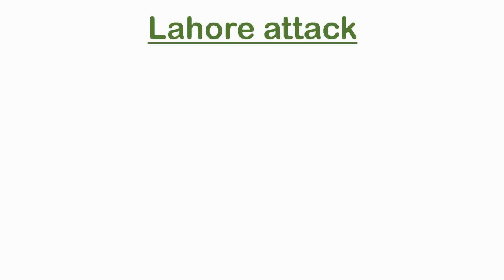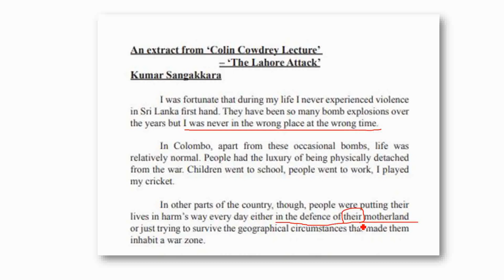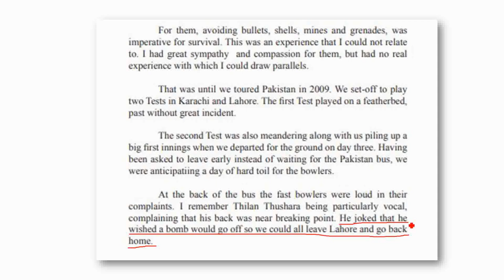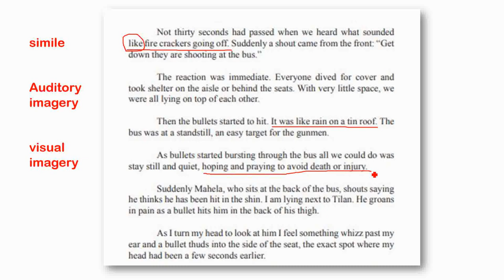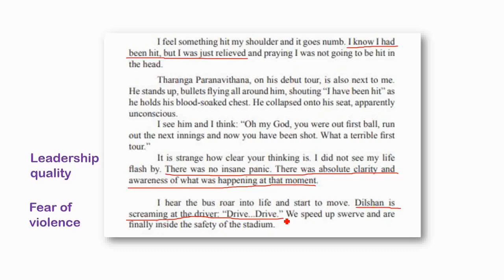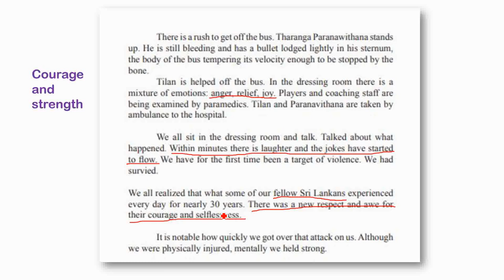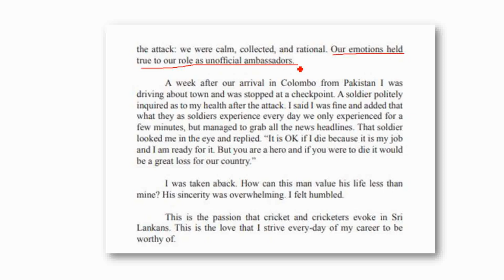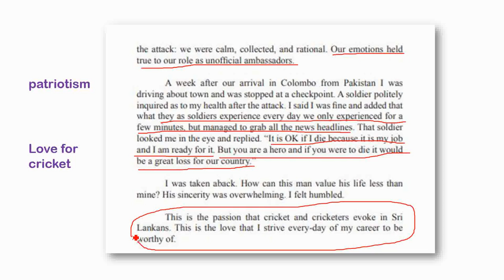Lahore attack speech by Kumar Sangakkara | Analysis by lit feels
grade 10 -1st term
English literature

Lahore attack - by Kumar Sangakkara
*analysis
*techniques